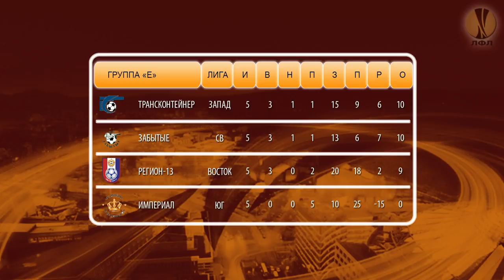Программа "В На Туре". Выпуск от 15.11.2018